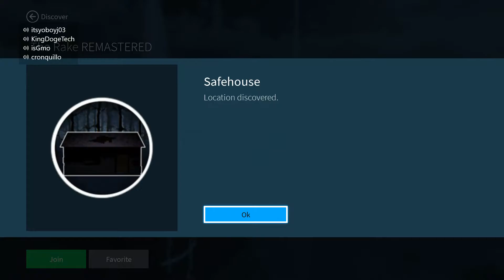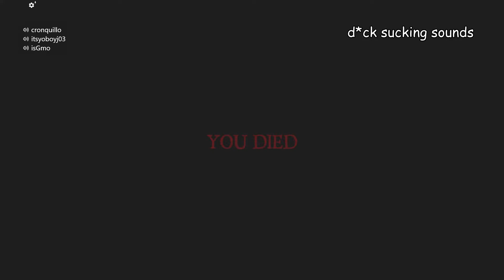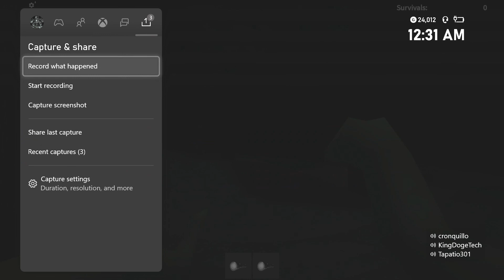"Scariest" Roblox Horror Game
lmk if i should block joe on xbox